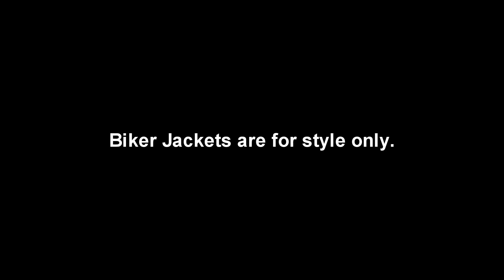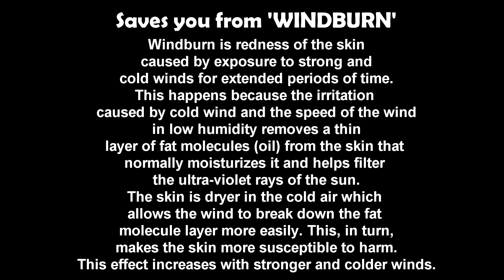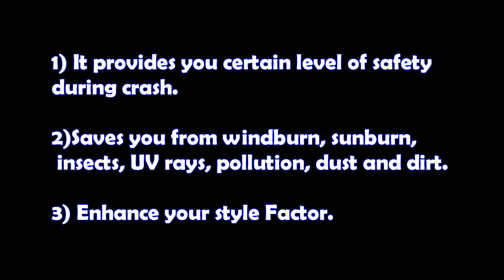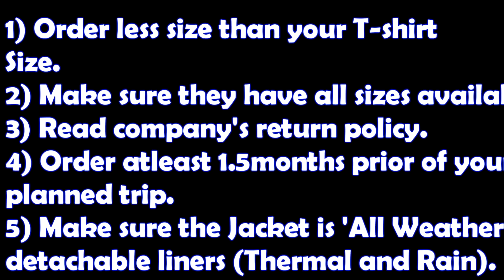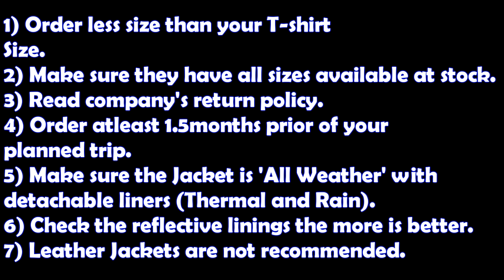Why and How to buy a Riding Jacket? | Complete Buying Guide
Hello friends,
As the title says I've make this video just to share my experience to buy a Riding Jacket and also why you should buy a Jacket.

3) - Zeus Raptor V2 - 6000Rs
4) - Rynox Exclusive Air GT V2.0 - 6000Rs
5) - MOTOTECH Scrambler AIR - 6450Rs
7) - BIKING BROTHERHOOD Xplorer- 6500
8) - Venom Burnout All-Season - 7000Rs